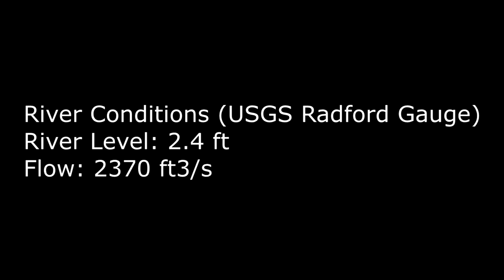New River Virginia Rapids: Eggleston to Pembroke Float Price's Falls Class II Rapid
This video depicts the running of the Price's Falls Class II rapid on the Eggleston to Pembroke float on the New River in Virginia.  It is provided for the purpose of helping people planning this float trip know what to expect on the river.  If you're looking for heart-thumping action footage of whitewater kayaking, this isn't it.  But if you are planning this float trip and want to make sure you are comfortable with the rapids you will encounter, hopefully you find it helpful.  Use the links below to help in your planning.